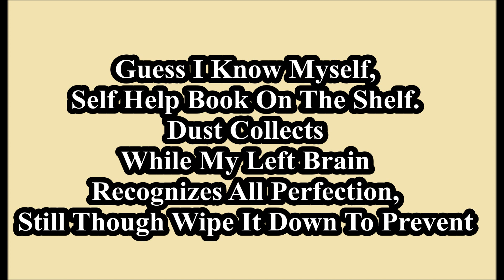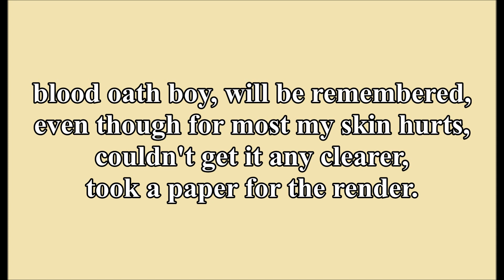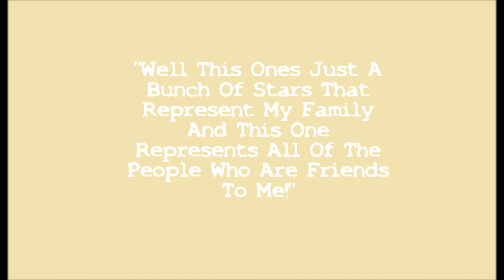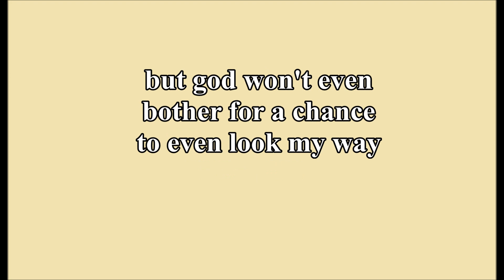Own Name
Got that, tatted up on my back.